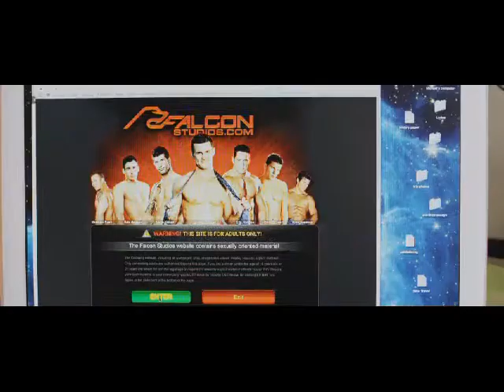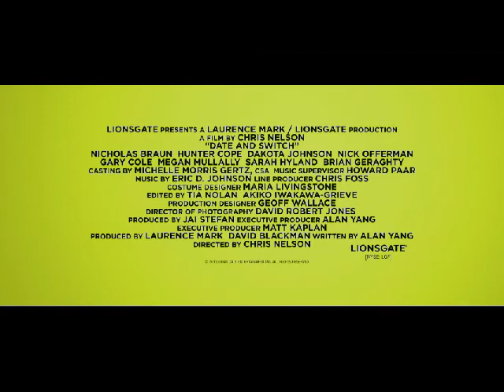Date and Switch Trailer for movie review at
Michael (Nicholas Braun) and Matty (Hunter Cope) have been best friends for most of their lives. Now their in their Senior year in High School, and they make a pact to lose their virginity by the senior prom. But Michael develops a huge crush on Matty's Ex, (Dakota Johnson) and suddenly Matty announces that he is gay. Other complications arise that threaten to break up their long term friendship arise, but the two try to figure out how to survive without killing each other.

This is a rather mediocre coming of age buddy film. The fact that one of the buds comes out as gay is not a crucial part of the story, and is not the centerpiece. The key is the friendship which is strained due to a series of events. If anything, the jokes are a bit stale, and the story has been done over and over again. For teens, there's a new group coming along all the time, and there's a market for older teens (to meet the R rating) for movies like this, so I suppose they'll keep on making them. It's smarter I guess, to recycle the stories than to write new ideas. This isn't a bad movie, it's just rehashed. If you're in the mood for this kind of movie, then you can do worse, but for the mainstream, I'd recommend skipping this one.